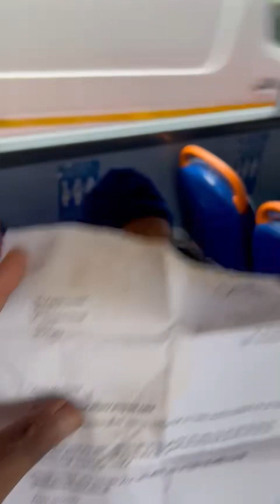Mammy Kumba in London in search of her Sierra Leonean Family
Mammy Kumba got a health attack in a bus and wants to return back home but don’t have a family here in London.

Should you see this please share or reach out to YouTube Sierra Leone